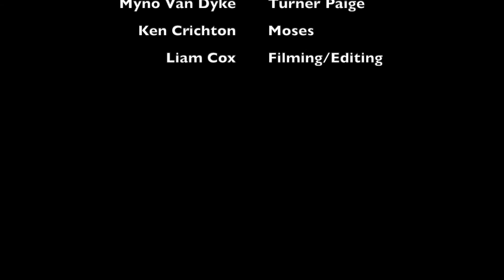Investigation: Exodus - Episode 2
Second episode in our show exploring the story of the Exodus. In this episode we meet Moses.